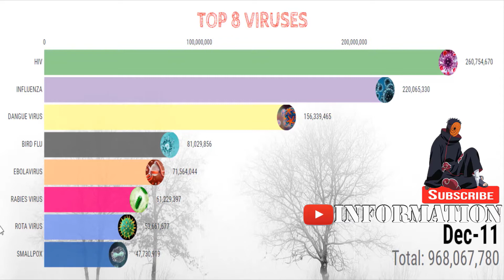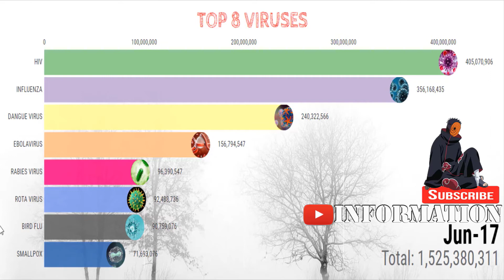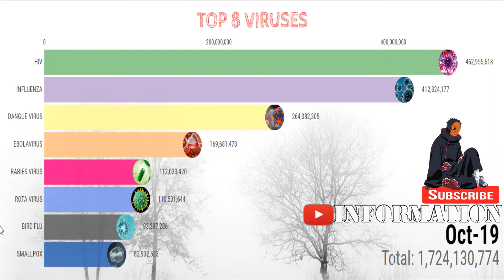Top 8 Search Viruses From (2004 to 2020) - Wrestle Gossip